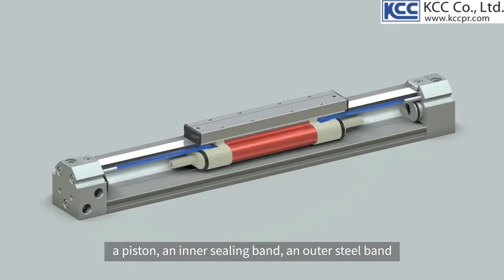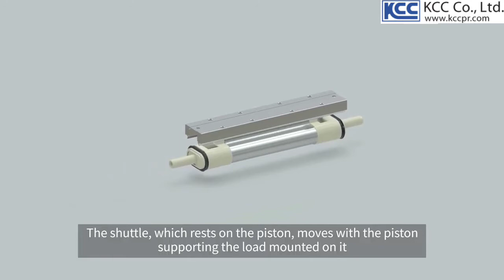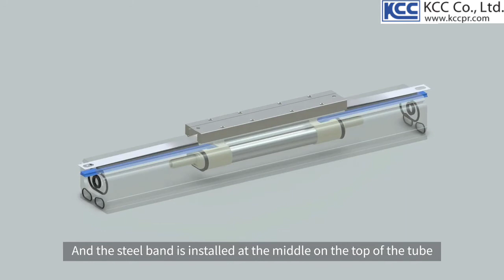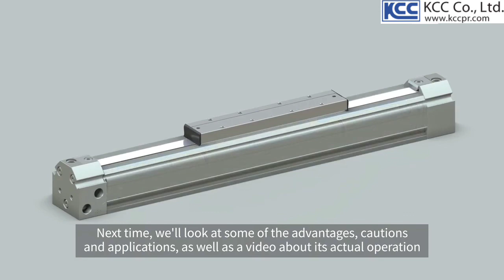KCC RTC / ARM Rodless Cylinder Working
RTC / ARM  KCC Cylinder / SAVANTEC AUTOMATION PRODUCTS